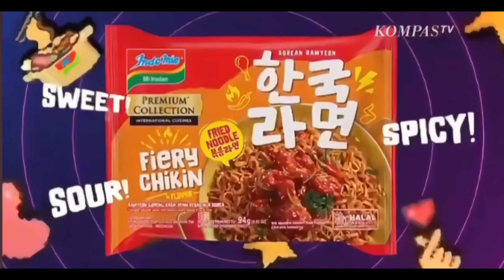iklan Indomie baru ada Newjeans nya